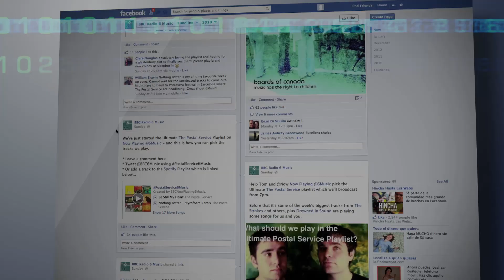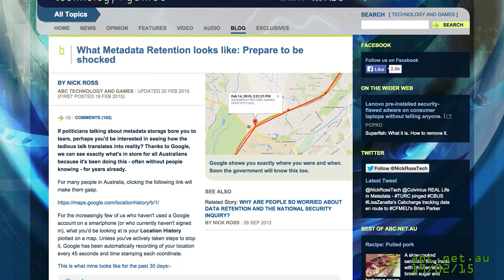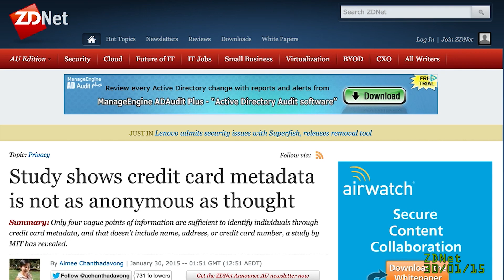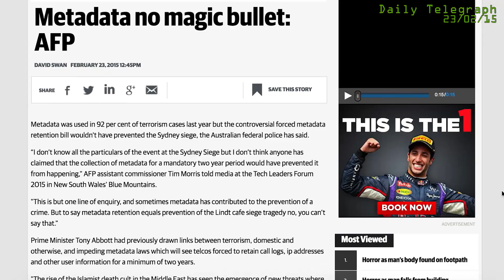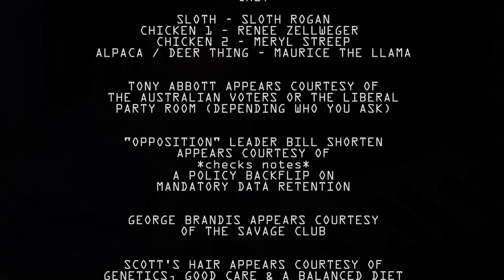StopDataRetention : The Movie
The ALP is on the brink of supporting Tony Abbott’s regime of mandatory data retention. They can't. Here's why.